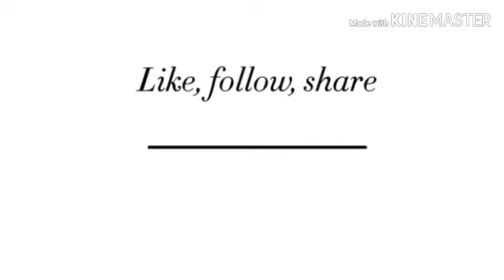Steve Harvey loses another job